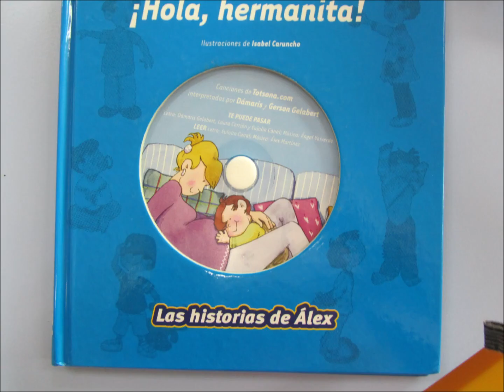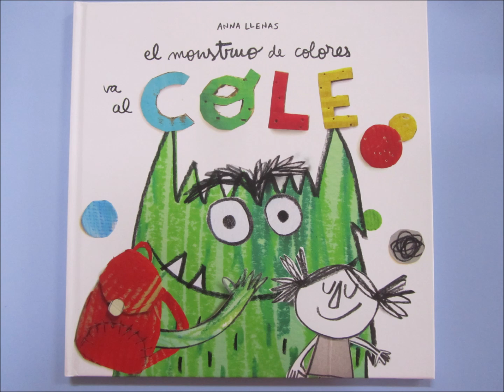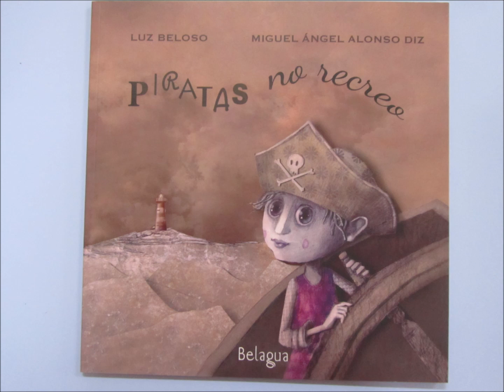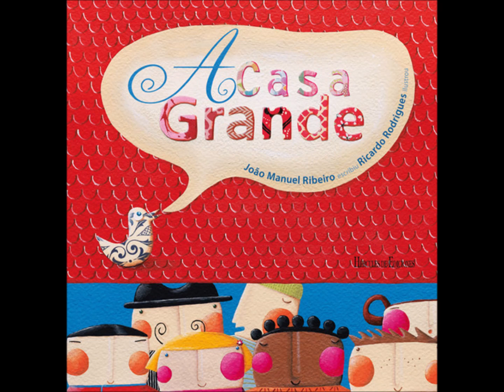Novidades libros inclusiva 2019 20